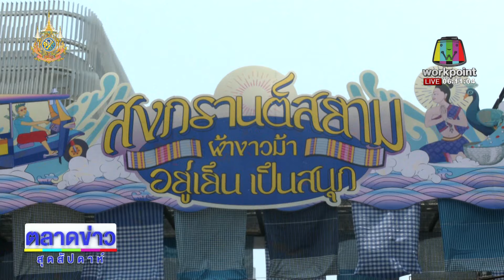“สงกรานต์สยาม ผ้าขาวม้า อยู่เย็น เป็นสนุก” วัยรุ่นแห่สาดน้ำสยามคึกคัก